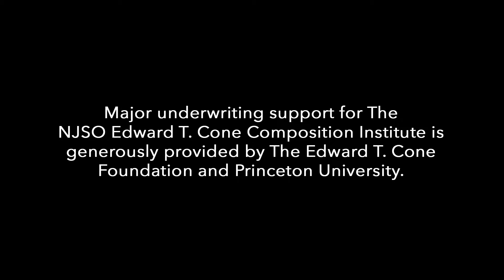Cone Institute composer Matthew Browne on Farthest South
2016 NJSO Edward T. Cone Composition Institute composer Matthew Browne discusses Farthest South, which imagines an unusual encounter on Ernest Shackleton’s Nimrod Expedition to Antarctica.

The NJSO presents Farthest South as part of Scores: New Orchestral Works, the third-annual Cone Institute concert, on Saturday, July 16, at 8 pm at the Richardson Auditorium in Princeton.